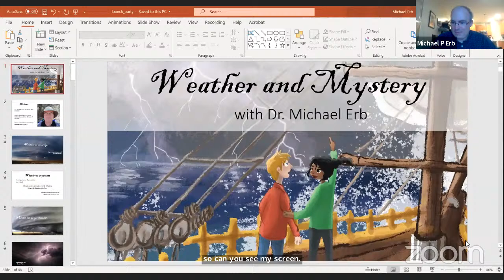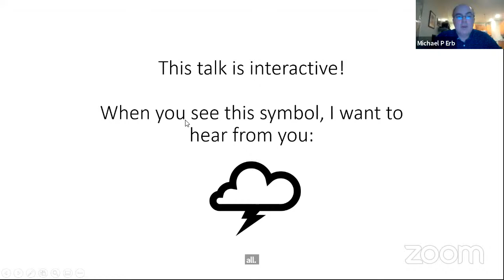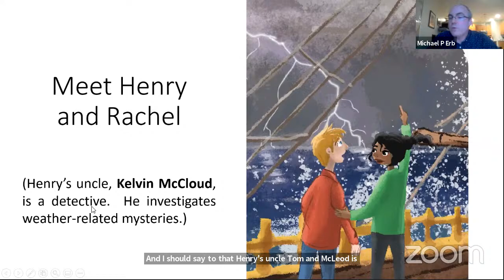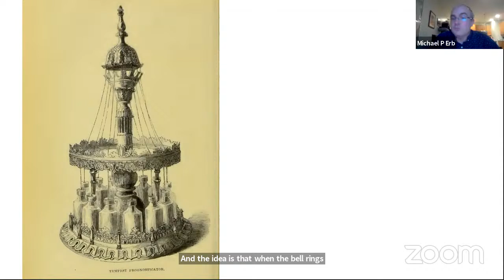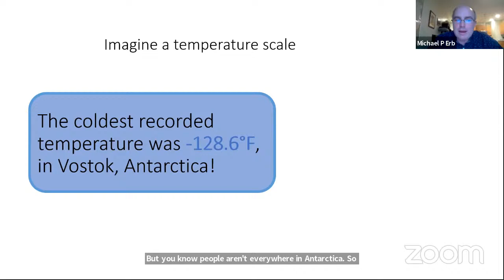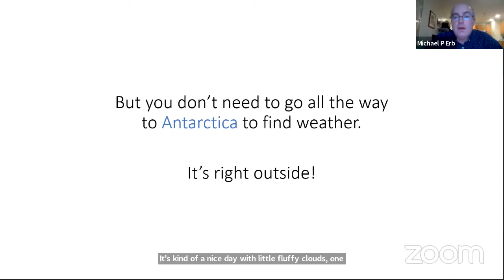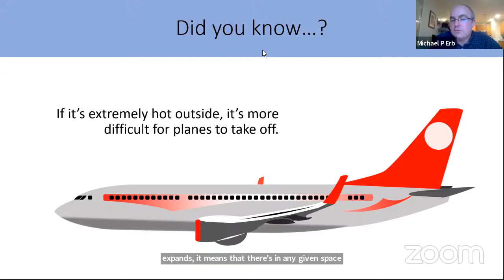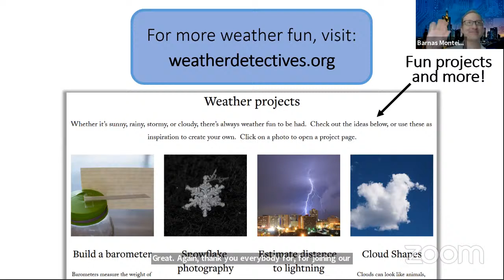Tumbleocity Zoom - The Weather Detectives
Check out the livestream of our Tumbleocity workshop with author and weather scientist Michael Erb, talking about his new book - The Weather Detectives.